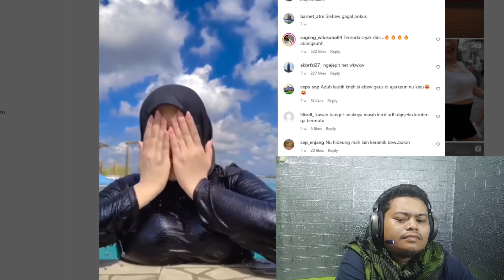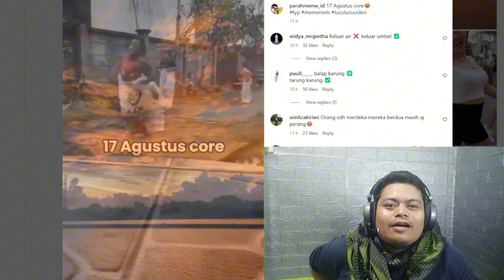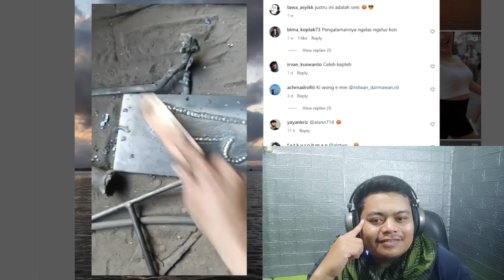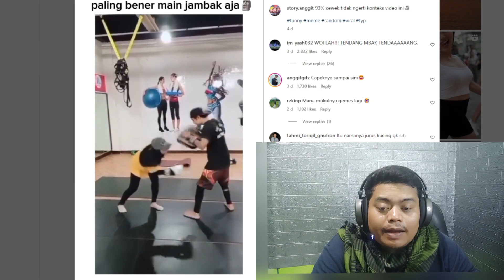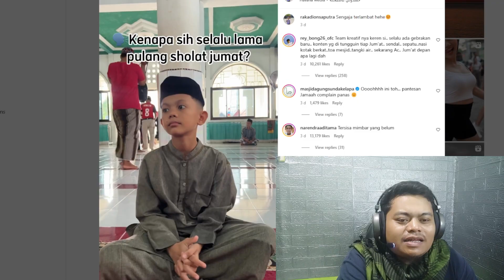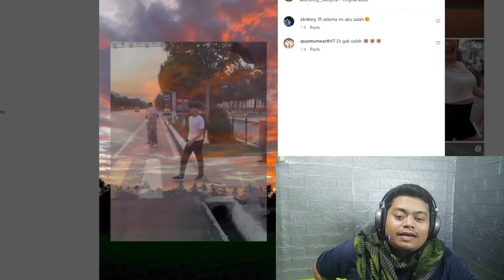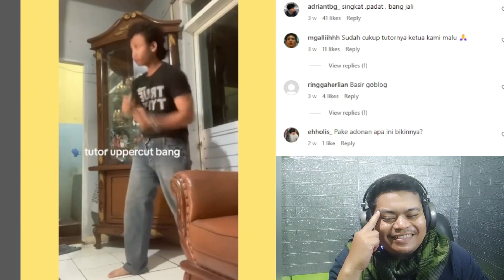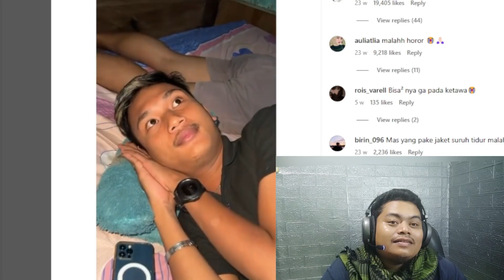KUMPULAN REACTION MEME DEWASA 🔞 BOCIL DILARANG NONTON‼️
Source & credit
Jika ada request penghapusan konten yang di rasa mengganggu atau masalah credit/copyright silahkan DM di instagram.